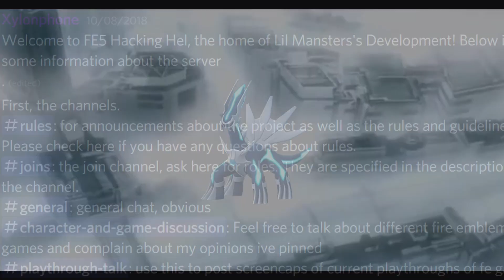Project Xylon Phone - Opening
this is absolutely surreal